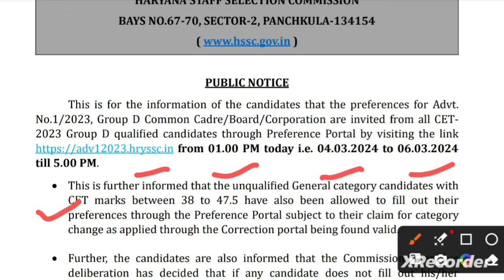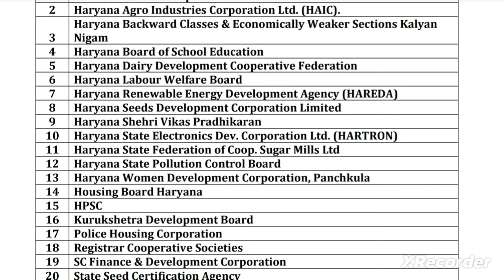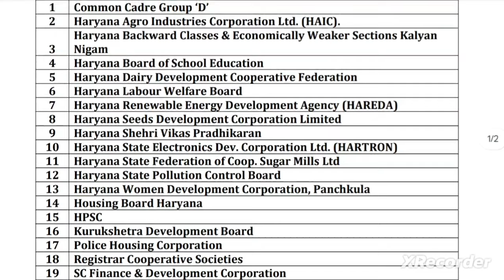HSSC GROUP D PORTAL OPEN | HSSC GROUP D POST PREFERENCE | Hssc Group D Result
HSSC GROUP D POST PREFERENCE | Hssc Group D Result | HSSC group d department list

Hssc Group D Result | रिजल्ट तैयार | Group D Result , TGT भर्ती result | HSSC CET Group D Portal
Hssc Group D Result Big Breaking | रिजल्ट तैयार | डेटा जारी | टीजीटी रिजल्ट तैयार | 6 मार्च पर नज़र
Hssc Group D Result , TGT भर्ती लोकसभा के बाद होगी 😭 BY Parveen Udaan
HSSC CET Group D Portal on 5 march, 56,57,tgt Result, Group D Result, loksbha
HSSC CET Group D Bharti List 58हजार 765 बचचे कागज तैयार कर लो | HSSC CET Group D Bharti | HSSC CET
some useful keywords: